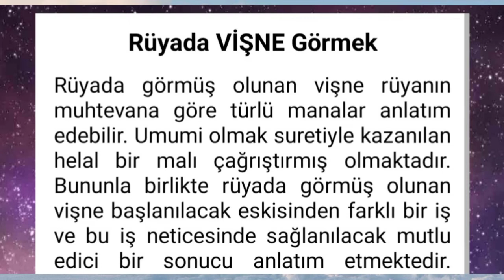rüyada vişne görmek